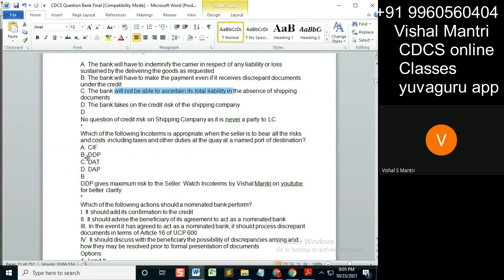CDCS class Question Bank 22102021 watermark#shorts65